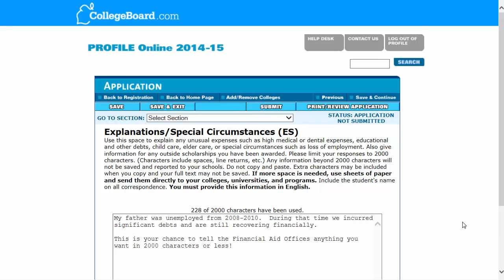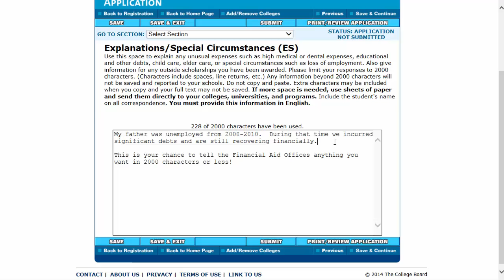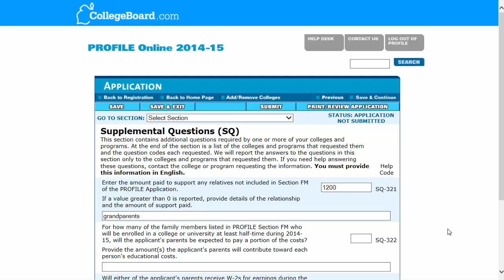CSS PROFILE walkthrough part 6: Family list FM, circumstances ES, and supplemental questions SQ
Check out the CSS Profile walkthrough. for Khan Academy's complete college admissions and financial aid resource!